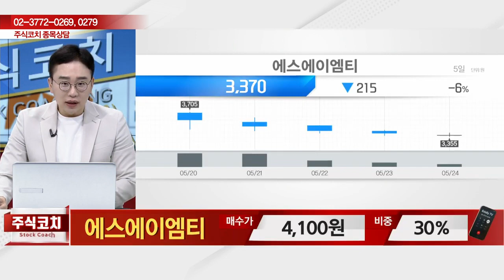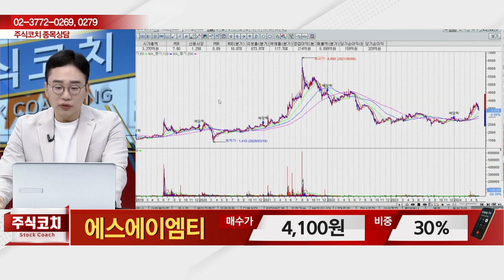에스에이엠티(031330) - 종목상담 김현구 멘토 (20240525)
[주식 코치] - 토 9:00 ~ 11:00
[주식 사서함] - 토 11:00 ~ 12:00

2) 유튜브: 이데일리TV 채널›생방송 채팅창